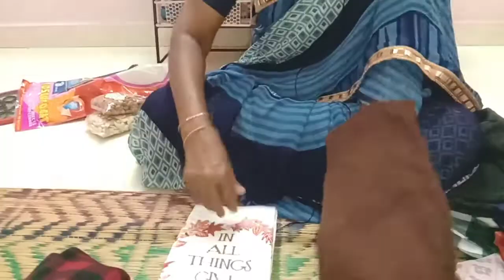Gift Collections|Saree Collections|Nephew Dress Collections